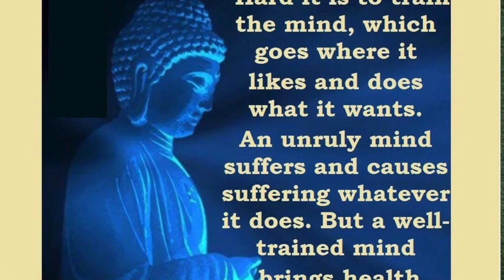King Of Swords - Vision of Clarity & Strong Intellect - सत्य की तलवार और ज्ञान - Siddhartha Tarot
King of Sword is the highest pedestal when it comes to the power of Intellect and wisdom.
This King's path is based on awareness and alertness.
This King looks directly at us as he demands clarity and truth, his realm is of intellect and will. He is brilliant and a clear thinker.
He sits on his throne of command, his left-hand rest and right-hand holds. the sword which symbolizes the active male principle.
Keywords for this card are strong intellect, power, clarity, wisdom, awareness, ruthlessness, authority, and truth.